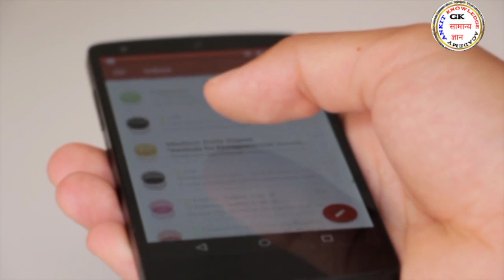Bharat me sabase jyada kis company ka phone bikata hai